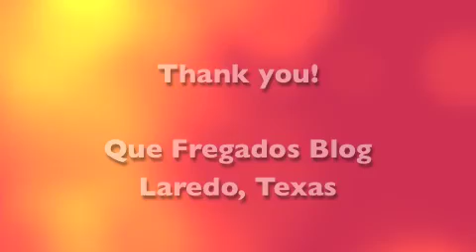San Vicente de Paul Matachines - Laredo, Texas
The San Vicente de Paul Matachines dance for the public at the Navarro parking lot in Laredo, Texas.  Even though they do not know me, they invited me and those who passed by in for their posada.

Please excuse my finger that shows up every now and then - oops.  It was a very sunny day so I shielded my phone.  My arms were getting tired too so... it is not the most steady shot but you get the gist.